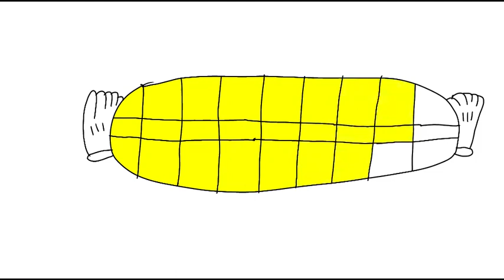Disney Parks - Disney Corn on a Cob - Concept Art - 12-24-2022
This is my original student animated tutorial film made on December 24, 2022, about how to draw my fictional Disney Corn on a Cob concept art.

Reference Links:
Disney Corn on a Cob: